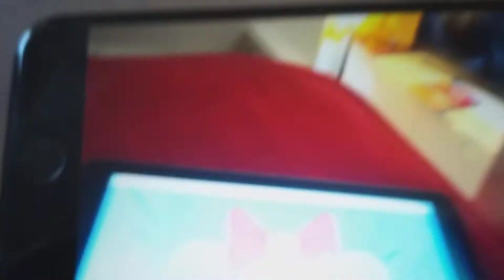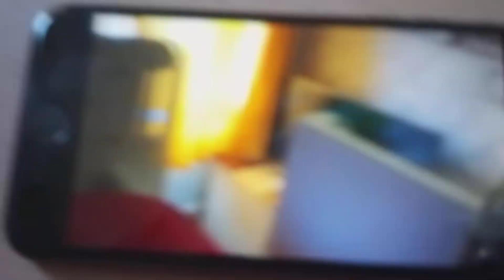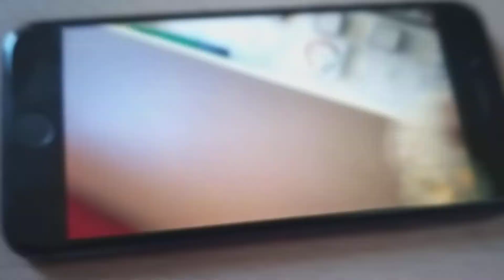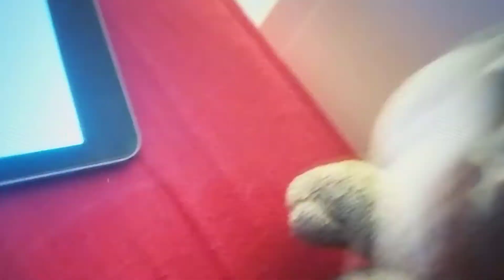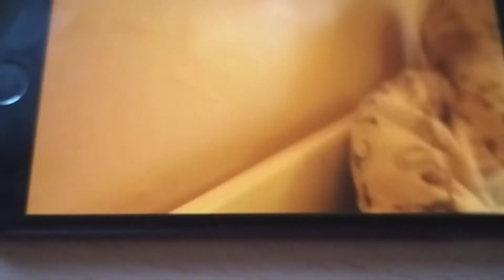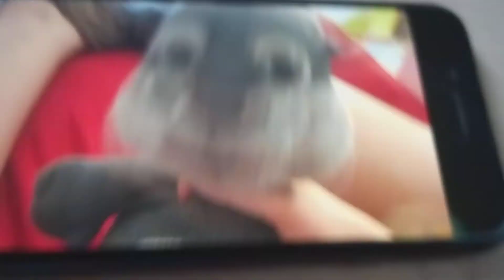Giggles' Taco Tuesday (For CreeperTube83)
TADA! Third Episode coming up for CreeperTube83!